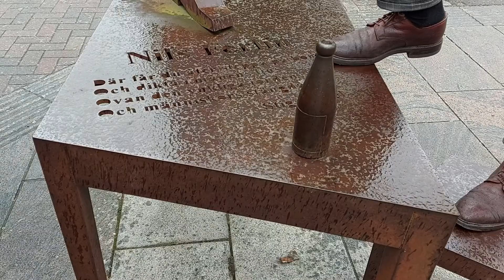Stadsvandring i Karlstad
Inför Miljöpartiets nationella valupptakt i Karlstad välkomnades deltagare med en liten stadsvandring i Karlstads centrum. Vi besökte Frimurarlogen och det rum där förhandlingarna fördes 1905 som ledde till den fredliga upplösningen av unionen med Norge. Därefter berättade Per-Inge Lidén om Gustaf Fröding, Cecilia Boman Lindström om Selma Lagerlöf, Monika Bubholz om Sola i Karlstad, och Robert Halvarsson om Nils Ferlin. Lite aktuell lokal politik varvades också in i presentationerna.